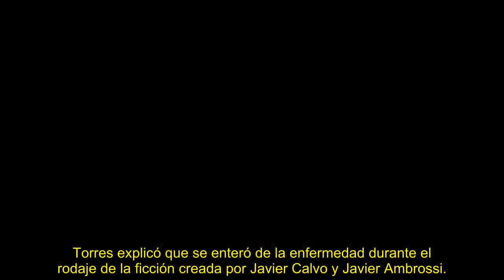Isabel Torres recoge su premio Ondas en su entrevista más emotiva Voy a estar preparada para march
La actriz visita el plató del espacio de La Fábrica de la Tele días después de confirmar que le quedan dos meses de vida.